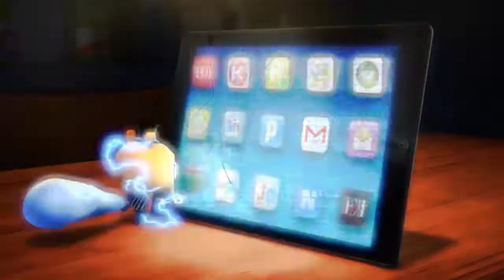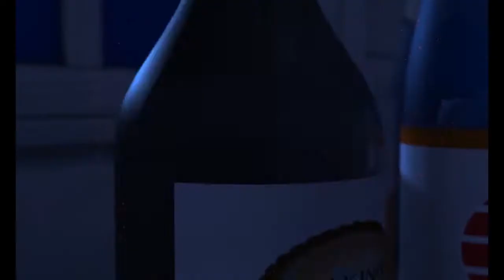Desenho animado engraçado: Aniversário do Vovô Mold - Mad Box Zombies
Mold é velho demais para estar ciente de sua idade. Todo mundo o traz presente em seu aniversário. No entanto, estes presentes tão carinhosos na verdade são ...

Mad Box Zombies são zumbis animais maliciosos em miniatura, cujas palhaçadas diárias sempre acabam com alguém sendo morto. Para um Mad Box Zombie, a melhor maneira de morrer é morrer rindo. Eles vivem na cozinha de uma mansão mal assombrada. À noite, eles saem de suas camas de caixa de fósforos em busca de caos sangrento e descuidado. A turma inclui Lisfer, um esquilo zumbi e auto-proclamado líder dos animais mortos. Buffa, um lento mas amigavel búfalo zumbi, é o mais forte do bando. Juntos, eles têm diversão sangrenta e grotesca.